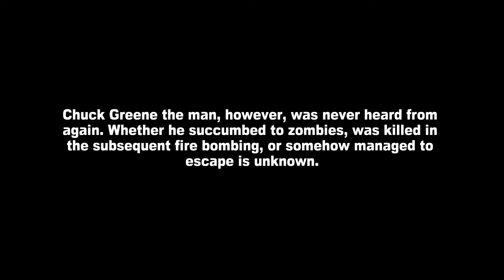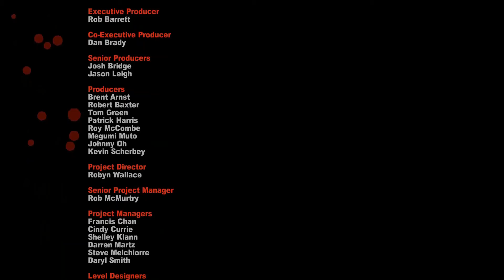Dead Rising 2 Part #12 Finale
Dead Rising 2 Playthrough Finale Part 12